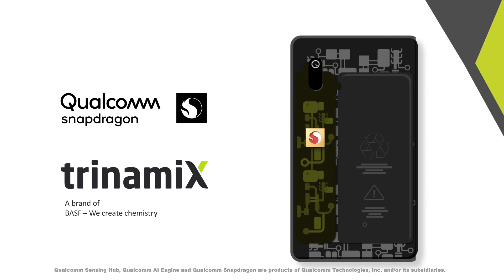Molecular Sensing for Future Smartphones – a trinamiX technology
At the Snapdragon Tech Summit Digital 2020, we announced our vision to bring Near-Infrared Spectroscopy into smartphones. trinamiX sensing technology will empower end consumers to identify the molecular composition of material enabling them to optimize their decision making.

Initial applications of mobile spectroscopy will focus on daily skincare. Future smartphones incorporating the technology will enable consumers to scan their skin on a molecular level and receive near-instantaneous suggestions on optimal skincare products for use on that day.